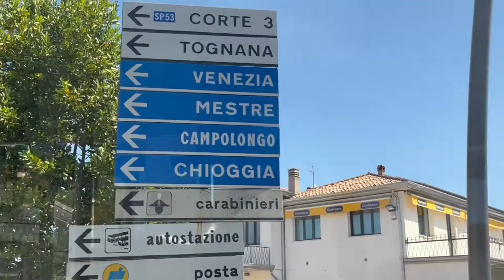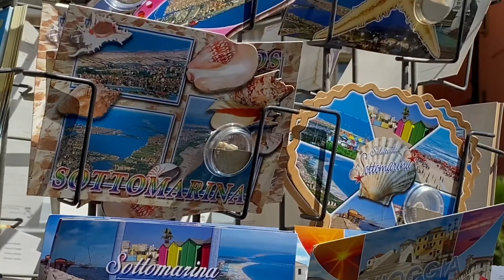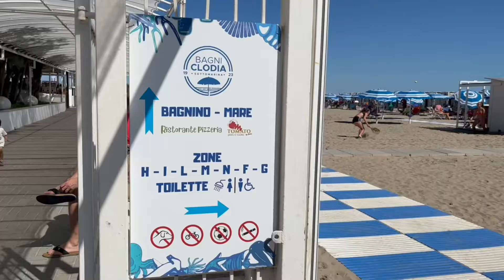SOTTOMARiNA CHiOGGiA iTALY (FAMiLY VACATiON 2022) ❤️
→ .. HELLO MGA KA MiOWWW 😸👋🏻

*  kamusta kayo ? ☺️ it’s been a whiLe and i hope you are aLL okey 🙏🏻🤗

tagaL na ng Last upLoad kong video 😅 but i hope may time pa rin kayong manood ng mga video ko 😌😘

so today’s video isasama ko kayo sa aming FAMiLY VACATiON FOR SUMMER 2022 here in itaLy 👨‍👩‍👦☀️🇮🇹💙✨

kaya !! tara na sa SOTTOMARiNA BEACH 🏖🌊🔆✨ sana mag enjoy kayo mga ka miowww 😻 sa aming pag sama sanyo for vacation sa pLace na to’ 😌

mag suswimming 🏊‍♀️ , mag LaLaro 🎪 , kakain 🍽🤤 at iikot tayo dito 🤗😆 medju mahaba haba to’ mga ka miowww 😅😌 ready na ba kayo ☺️🥰 ?!

but anyway , i can’t put it aLL in one video so PLEASE 😌 mga ka miowww 😻 abangan at watch n’yo po ang PART || nito ha 🥰💋

THANK YOU SO MUCH KAMiOWWW 💋
spread Love ❤️ & good vibes 🥰

Love Lot’s 😍 Mwahhhhhhh 💋 .. ←

❋ WATCH THiS ViDEO ⬇︎ FOR MORE LAKWATSYA WiTH US HERE iN iTALY

❋ CONNECT WiTH MiOWWW 😻

• DESCRiPTiON OF MUSiC i USED iN MY ViDEO •

* DESCRiPTiON OF MY iNTRO •

* DESCRiPTiON OF MY BUTTON’S •

☞ LiKE BUTTON BY : Jantube
☞ COMMENT BUTTON BY : Video Edits Diy
☞  SOCiAL MEDiA ACCOUNT BY : Wonders List
☞  SHARE BUTTON BY : Nayan Bapari

* DESCRiPTiON OF MY OUTRO •

🎶 MUSiC TiTLE : Departure VNCM
❖ TEMPLATE TiTLE : End Screen Template
❖ TEMPLATE BY : Th3HavOc